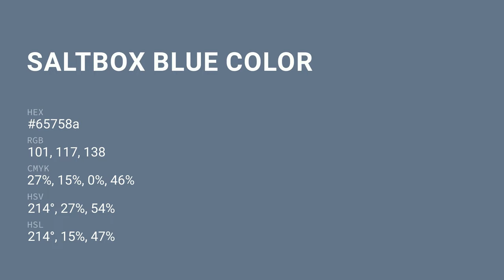Saltbox Blue color 65758a hex color - Blue color - Warm color 65758a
What color is Saltbox Blue ? 65758a hex color - Blue color - Warm color 65758a

Hex 65758a Color Code is also known as Saltbox Blue color.